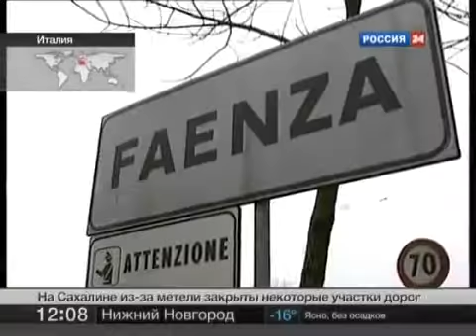ЗАГАДОЧНАЯ ГИБЕЛЬ ПТИЦ flv